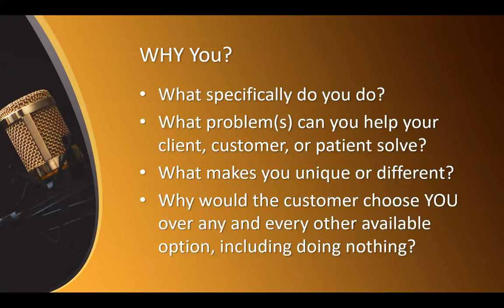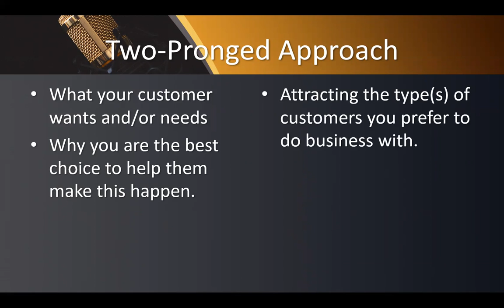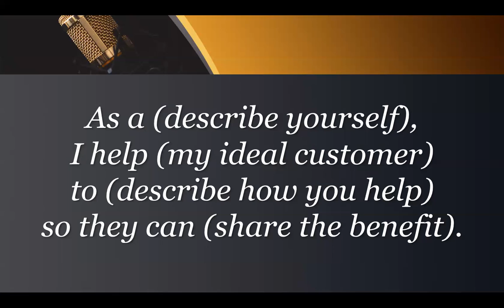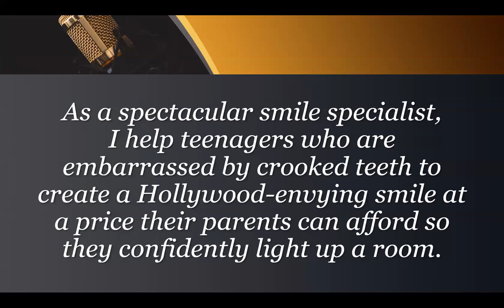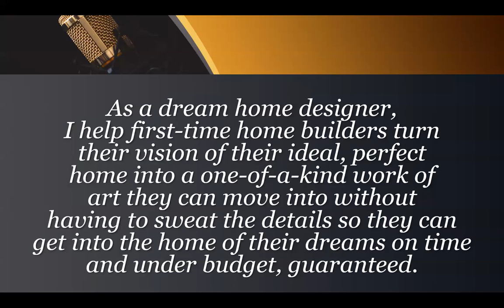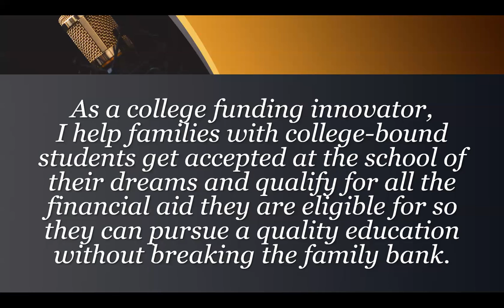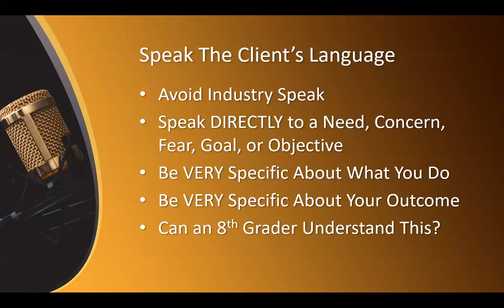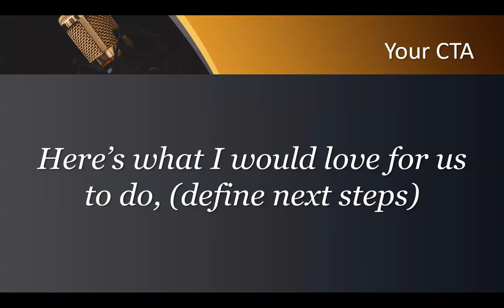When the Mic is On You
How do you craft a compelling story that gets your ideal customer's attention and positions you as the "GO-TO" Expert?